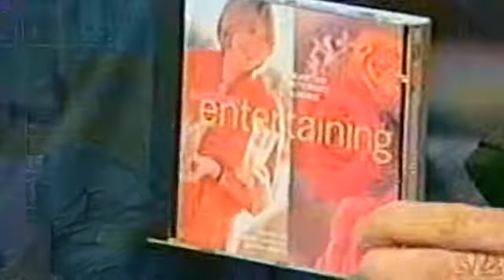Conan O'Brien 'Martha Stewart (Mother's Day Gifts, Ironing Shirts) 5/9/01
Late Night with Conan O'Brien & Martha Stewart Ironing Shirts, and gives Mother's Day gifts '2001